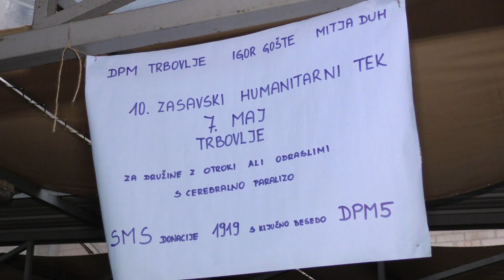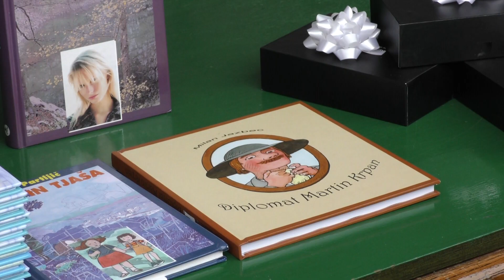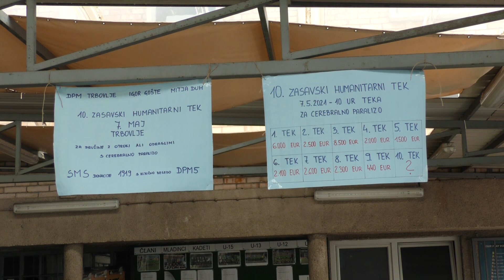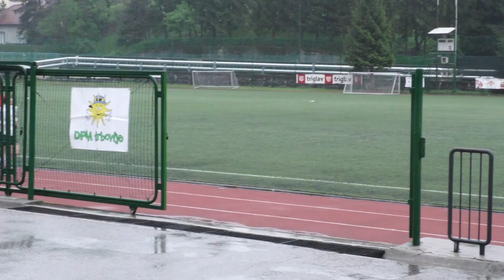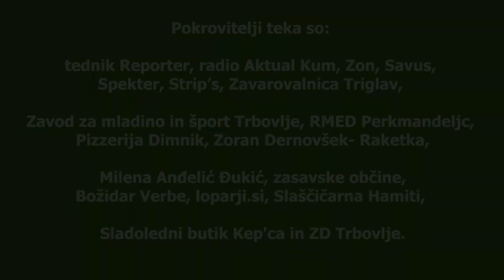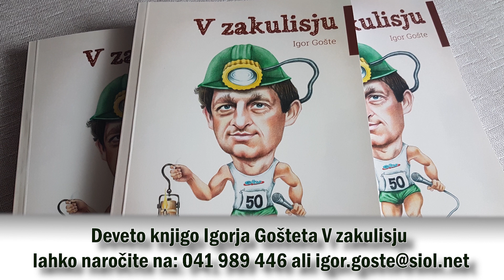V ZAKULISJU - KAJ SE JE DOGAJALO NA 10. HUMANITARNEM TEKU ZA CEREBRALNO PARALIZO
Petek, 7.maja je v Športnem parku Rudar Trbovlje potekal 10.zasavski humanitarni tek za 10 oseb, ki imajo cerebralno paralizo. Častni pokrovitelj teka je bil predsednik Slovenije Borut Pahor. V deževnem vremenu sva s Sabino Karaman odtekla simbolični deseturni tek. Do konca teka se je nabralo dobrih 70 kilometrov. Bolj pomembno od števila pretečenih atletskih krogov pa je, koliko denarja nam je uspelo zbrati. Soorganizatorica teka Lavra Izgoršek iz Društva prijateljev mladine Trbovlje je povedala, da dobrih tri tisoč evrov. Seveda pa bo skupni izkupiček zagotovo do 15. maja, ko se zbiranje denarja zaključi še prek SMS donacij na 1919 s ključno besedo DPM5, višji. Celotni izkupiček bo šel v roke desetim osebam s cerebralno paralizo, ki bodo prejeli tudi stekleničko prehranskega dopolnila RENS, humanitarno darilo Zorana Dernovška. Zaradi deževnega vremena se tokrat vsi, za katere smo zbirali denar, niso uspeli udeležiti humanitarnega teka, nekaj pa jih je vendarle prišlo. Pred kamero smo povabili Anžeta Zormana, ki je z nama odtekel ali z invalidskim vozičkom odvozil en krog, in tudi štiri starše oseb s cerebralno paralizo. Kaj so povedali, si lahko pogledate v reportaži, v kateri so besedo dobili tudi nekateri drugi zanimivi udeleženci teka in donatorji.
Igor Gošte